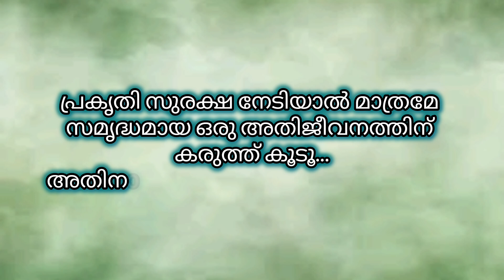അതിജീവനത്തിന്റെ കേരള മാതൃക/Athijeevanatthinte Kerala Matruka/keralatthinte athijeevanam